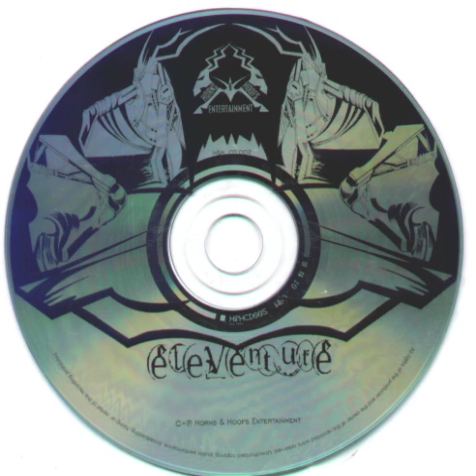VA - EleVenture - 2003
Track-List:

1 Breakpoint – Godzilla - 00:00:00
2 Vintakrut – New Engine - 00:06:55
3 Neoris – Nosferatu - 00:15:33
4 Fuzzion – Meccano - 00:22:41
5 Cybered – Freak - 00:28:34
6 Cybered – Master Of Puppets - 00:35:18
7 Fuzzion – Fuzzball (Neoris Remix) - 00:42:45
8 Weird Walker – State Flow - 00:49:34
9 Metalogic – Liturgy - 00:56:33
10 Vacuum Stalkers – Time Generator On - 01:02:40
11 Fuzzion – Meccano (Eardrum Friendly Mix) - 01:10:14

Horns And Hoofs Entertainment